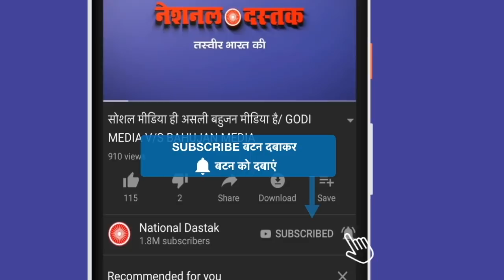NrcCaaNpr बहुजनों के लिए जरूरी वीडियो/SUPER SPEECH ON NRC CAA